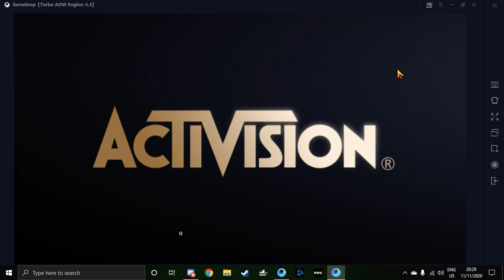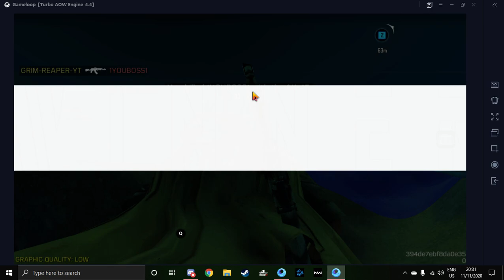SORRY BRO _COD MOBILE ELENA _REAPER KIL COD_MARCO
LES'T PLAY SOME GAMES